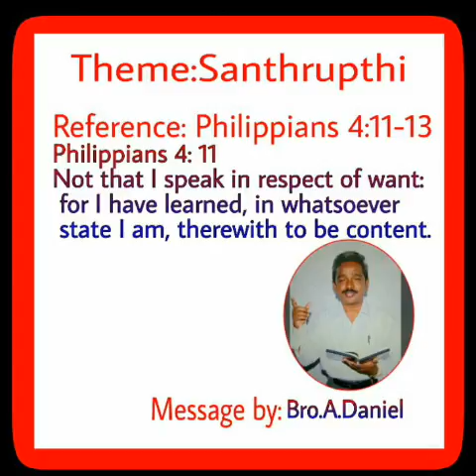PHILIPPIANS 4:11-13 ( సంతృప్తి, SATISFY)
TELUGU CHRISTIAN MESSAGE BY BRO.A.DANIEL, ANANTAPUR.